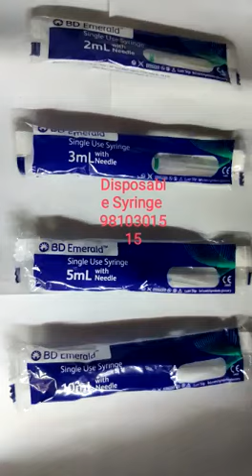Disposable Syringe Price | Disposable Syringe Factory India | Best Syringe Manufacturer in Faridabad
Disposable syringes manufacturer in India

We stock , distribute and market Disposable syringes for 3 large manufacturers of disposable syringes factory and brand owners.

BD- Becton Dickinson company is head quartered in USA and make best quality disposable syringes in 1 ML/ 2 ML / 3 ML / 5 ML and 10 ML sizes.

BD Emerald 3 piece single use concentric tip syringes are made with polypropylene barrel and thermoplastic elastomer stopper with silicone lubricant.

Emerald flow wrap model comes in pack size of 2 ML / 3 ML / 5 ML and 10 ML with 21/22/23/24 G needle.

Emerald Blister pack (part of Emerald range ) comes in 21-26 G and available in 2/5/10 ML sizes.

BD Discardit- 2 piece and single use disposable syringe, comes with eccentric tip specially useful for venipunctures and aspiration of fluids, this model comes in 2 ML/ 5 ML / 10 ML and 20 ML sizes.

BD luer lok syringes: sizes Available are 1 ML/ 3 ML / 5 ML / 10 ML / 20 ML & 50 ML sizes with 0.5 and 1 " needle size with 21/23/24/26 G.

other models of Becton Dickinson brand are precision glide needles , BD spinal needles , BD whitacare pencil paint spinal needles , BD Venflon I Catheters, BD venflon pro and Neoflan pro 1V cannula.

BD IV access range includes BD connecta and smartsite needle free connector , 3 modles of BD connecta stopcock & 4 variants of Smartside namely standalone, single extension microbore , bi extension microbore and tri extension microbore are available.

Unde IV access range there's also Q style luer access split septum connector which comes as a standalone device and option is also available to choose with 15 cm (6in) macro and small Bore fixed nut and spin nut versions.

product features of best quality single use disposable syringes by BD Emerald brand are as below;

1) Smooth plunger movement due to a low fractional force design and silicone lubricated stopper.

2) Accurate dosage with green stopper and bold scale markings.

3) Reduced PVC risk for drug stability is provided by BD Emerald syringes.

4) Limited risk and chance of latex allergy due to non usage of natural rubber latex.

5) Top quality packaging which maintains SAL ( sterlity assurance level) of 10.

6) Robust retaining ring helps to prevent accidental plunger rod pullout.

buy disposable synringe in India at best price online from factory